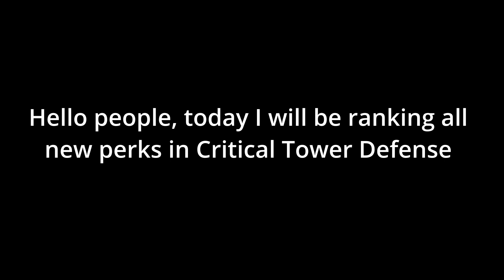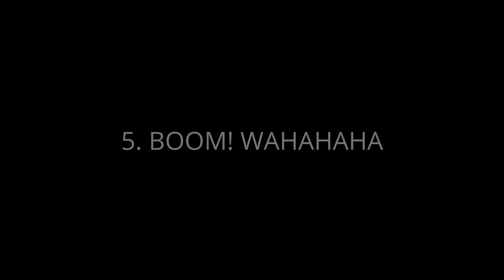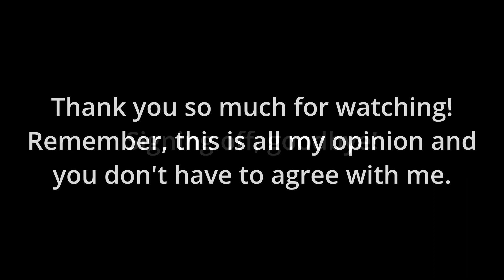Ranking all new perks in Critical Tower Defense